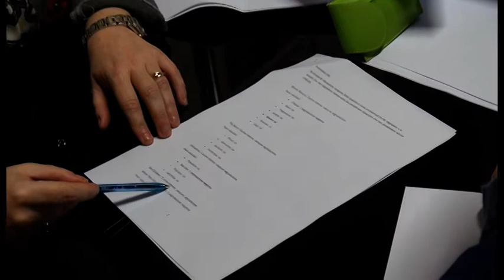Dopo le polemiche, stop alla super-mensa: il comune di Arezzo fa marcia indietro